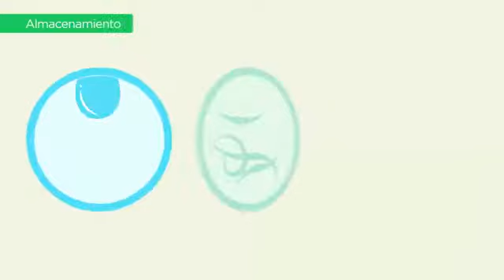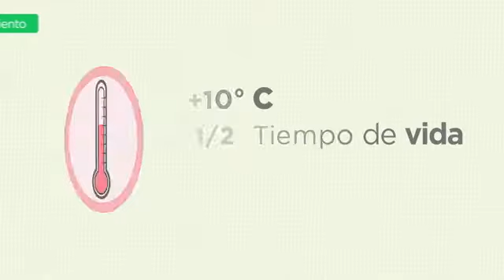2004 Cuidados previos de frutas y verduras